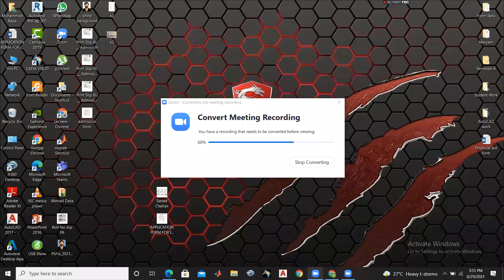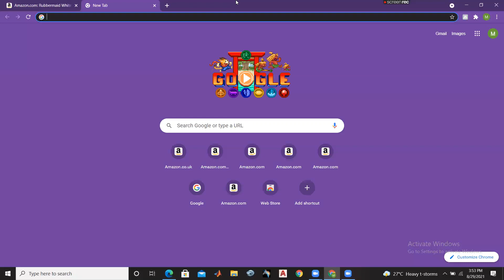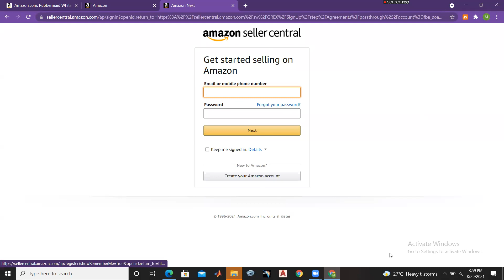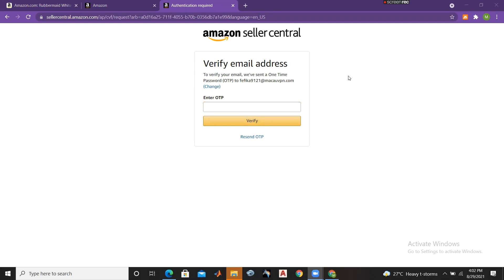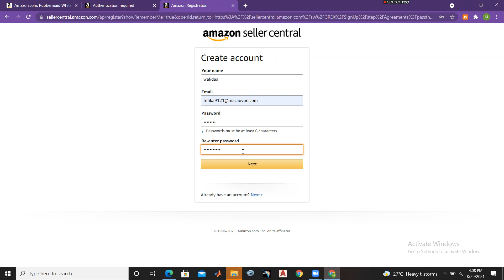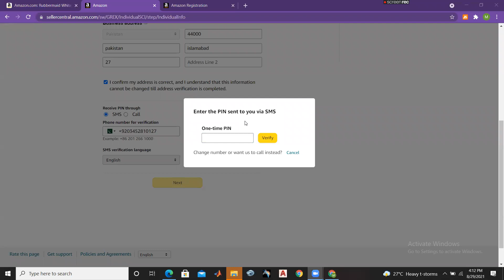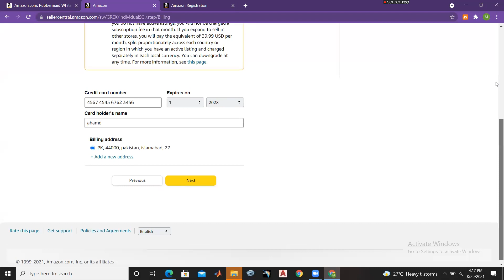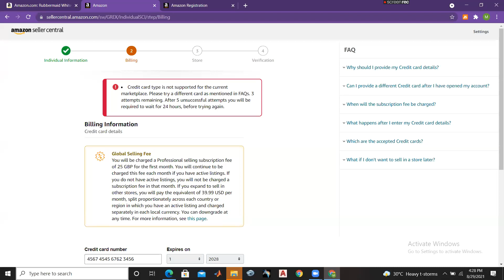(part#2) Lecture#9 discussion on listing & Individual Seller Account Creation